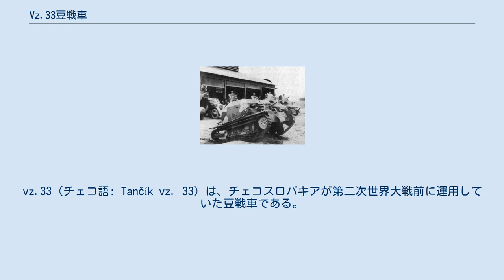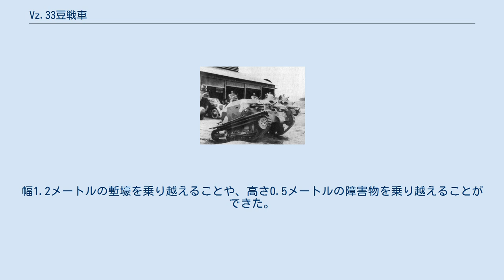Vz.33豆戦車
vz.33（チェコ語: Tančík vz. 33）は、チェコスロバキアが第二次世界大戦前に運用していた豆戦車である。
 前面装甲厚は12mm、両側が8mm、上部と底板は厚さ6mmであった。
7.92mm徹甲弾に対し、正面は125メートルまで側面なら185メートルを超える距離まで耐えられた通常の7.92mmであれば、全周が50メートルまで耐えられた。
 排気量1.95リットルの水冷式30馬力（22キロワット）直列4気筒エンジンは戦闘室に直接置かれており、最高速度は時速35キロメートルを発揮した。
50リットルの燃料タンクがエンジンの左側に位置しており、トランスミッションは前進4段と後退1段を持っていた。
駆動装置の部品は、プラハ社のトラックからの流用であった。
 サスペンションは、カーデン·ロイド・タンケッテの改良版で、フレーム、ペアになった2つのフレームに共締めとホイールキャリアを作ったリーフスプリング、サイドホイールごとにキャリアによって生まれて2つの小さな転輪で構成されていた。
トラックは木製、金属ライニングフレームによって導かれていた。
キャタピラは0.5 kg/cm2の接地圧を持っていた。
幅1.2メートルの塹壕を乗り越えることや、高さ0.5メートルの障害物を乗り越えることができた。